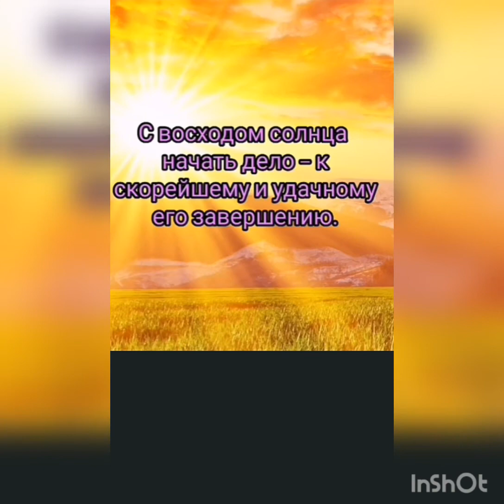Народные приметы и суеверия на все случаи жизни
Приходите рассказываю бесплатно мастер класс Приходите рассказываю бесплатно мастер класс Приходите рассказываю бесплатно мастер класс